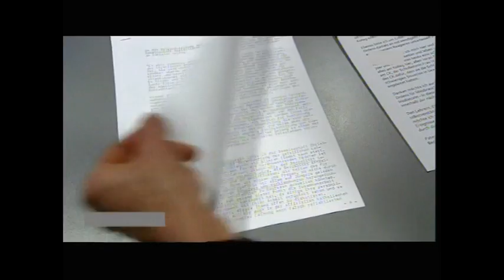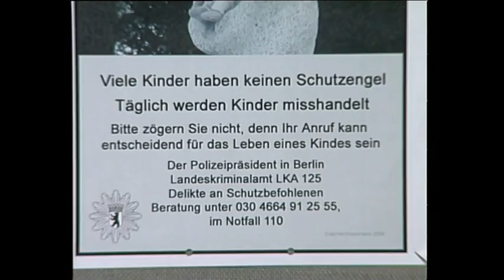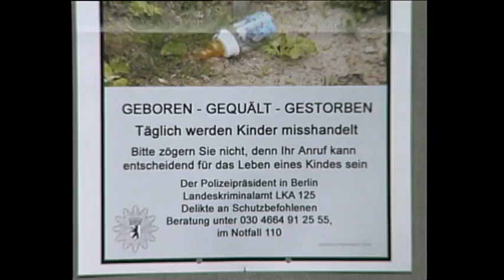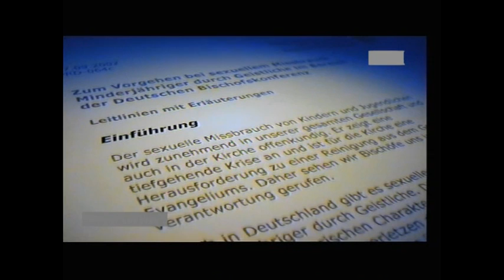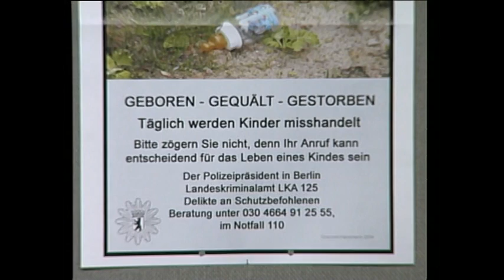Misshandlung_kath-Kirche.mpg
sexuelle Misshandlungen durch die kath. Kirche